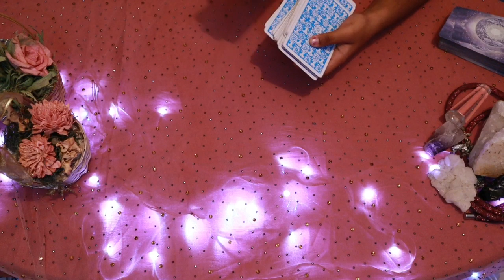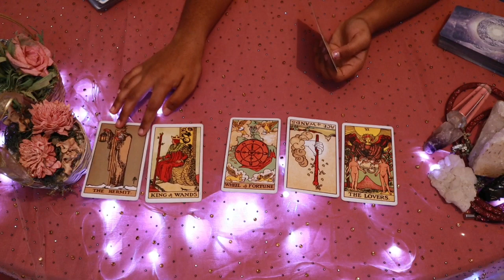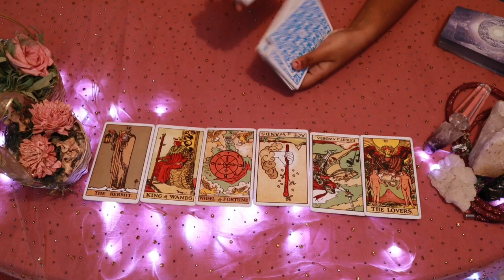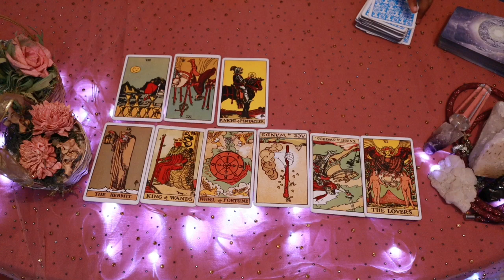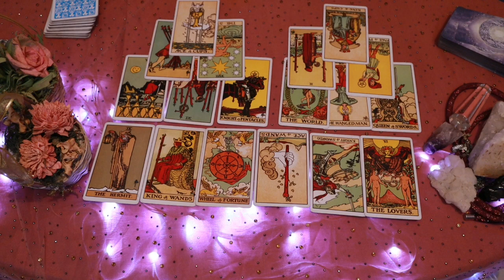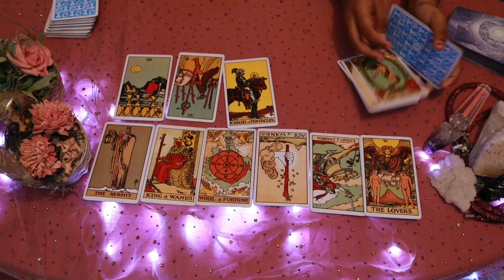Scorpio weekly love tarot reading ❤ THEY FEEL THE PAIN EXTREMELY...❤ (25 - 31 MARCH 2020) ❤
Hi guys !